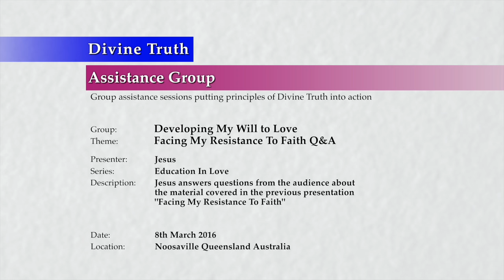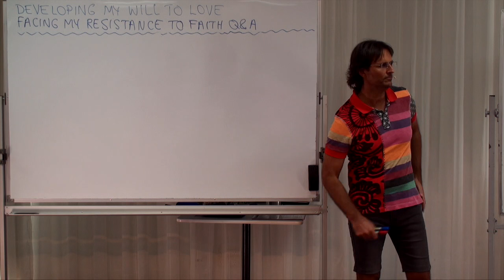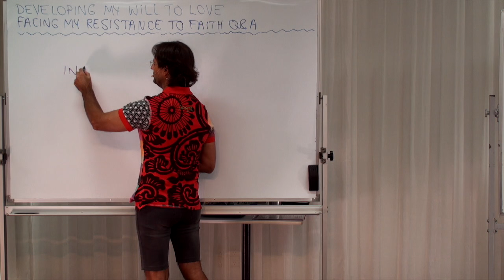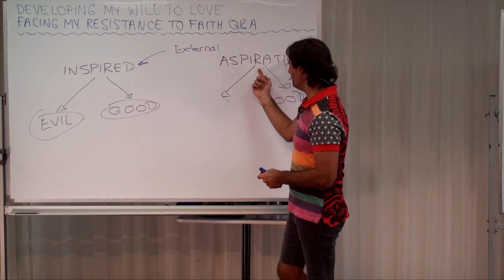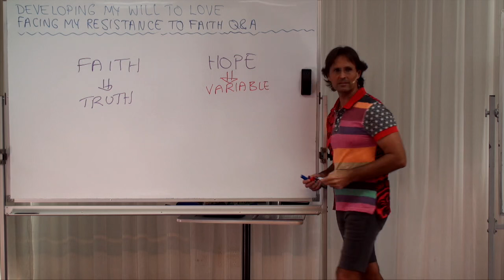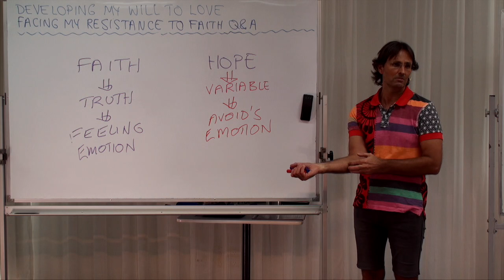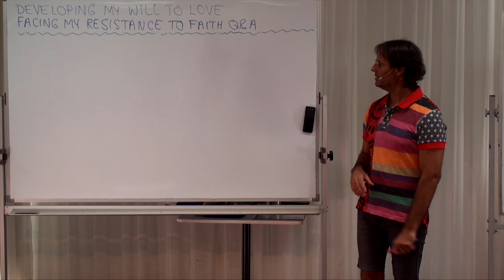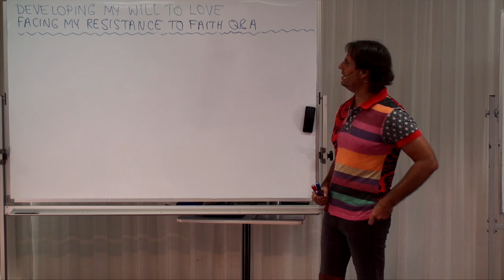20160308-1400 Facing My Resistance To Faith Q&A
Theme: Facing My Resistance To Faith Q&A

Jesus answers questions from the audience about the material covered in the previous presentation 'Facing My Resistance To Faith'.

Topics include; why I put faith and trust in people who are just as unloving as myself, the importance of learning to feel my own emotions and emotions from God, the difference between inspiration, aspiration, and faith, the difference between hope and faith, the relationship between faith, truth, action and emotion, faith is the first personal quality to develop, and a lack of faith versus resisting developing faith.

Series: Education In Love
Group: Developing My Will To Love
Session: Face My Fear Of Love & Change
Presentation: 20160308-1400-AGP-JESUS Facing My Resistance To Faith Q&A